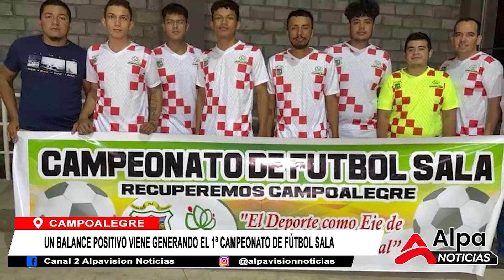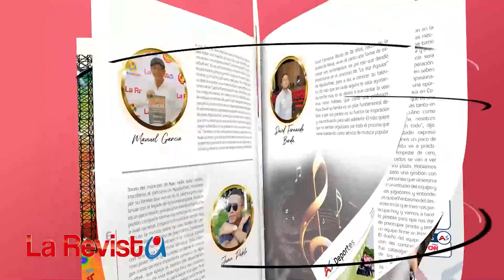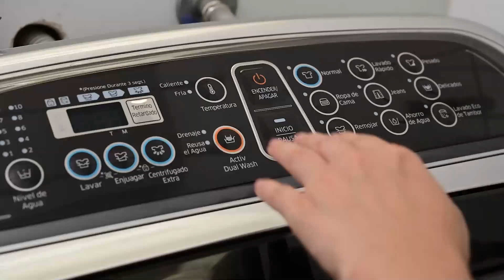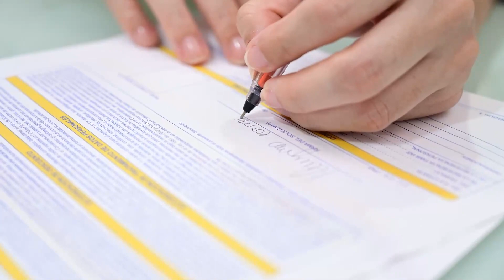ALPA NOTICIAS NEIVA 16